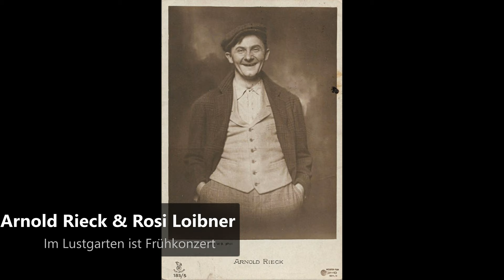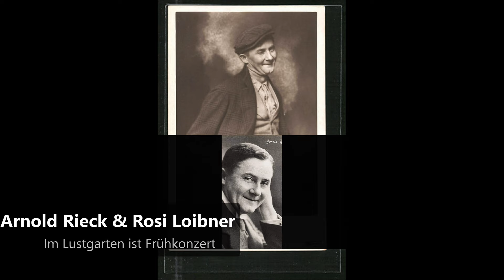Arnold Rieck & Rosi Loibner - Im Lustgarten ist Frühkonzert (1912)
Arnold Rieck (22 June 1876 – 7 November 1924) was a German stage and film actor, humorist, and singer.

Arnold Rieck (* 22. Juni 1876 in Berlin; † 7. November 1924 in Leipzig) war ein deutscher Humorist, Couplet-Sänger und Schauspieler bei Bühne und Film.
Rieck machte sich zunächst einen Namen als Sänger von Couplets und als Alleinunterhalter mit humoristischen Darbietungen – und wurde somit zum Vorläufer des klassischen Stand-Up-Comedian. 1897 gab er seinen künstlerischen Einstand in Gera, seit seinem Berliner Debüt im Jahre 1900 am Apollo-Theater wirkte er vor allem an hauptstädtischen Bühnen. Seine erfolgreichste Zeit startete er als Star des Berliner Thalia-Theaters, wo man ihn in so populären Lustspielen wie Charleys Tante sehen konnte.

Rieck gilt nach eigener Auskunft als der erste deutsche Bühnenschauspieler, der sich dem Film zugewandt haben will. Als Titelheld sah man ihn in vermutlich z. Z. der Jahrhundertwende entstandenen, kurzen Groteskstreifen wie Der Geck im Damenbade und Piefke mit dem Floh. Anfänglich bekam Rieck anstatt Bezahlung ein Dutzend Platten pro Drehtag, später erhielt er als erste Gage 18 Mark pro Tag bei dreitägiger Drehzeit. Rieck galt, neben Guido Thielscher, Leo Peukert und Guido Herzfeld, als Paradevertreter des frühen Kintoppklamauks. In zahlreichen kurzen Kinofilmen amüsierte er, vor allem während des Ersten Weltkriegs, als stocksteife, komische Type in altertümlicher Aufmachung, mit der er sich, an längst überkommene Zeiten erinnernd, bewusst und ohne Scheu der Lächerlichkeit preiszugeben verstand.

Kurz nach Ende des Ersten Weltkriegs hatte sich diese Art von Humor überlebt und subtilere Komiker – vor allem aus dem Ausland wie Charles Chaplin und Buster Keaton – beherrschten die deutsche Leinwand. In den 1920er-Jahren konzentrierte Rieck sich wieder auf seine Arbeit an der Bühne und wirkte als Humorist an Berlins Komische Oper und am Neuen Operettentheater in Leipzig, wo er auch starb.

Rieck hinterließ Tonaufnahmen auf Grammophon/Zonophon-Platten und Edison-Cylindern.